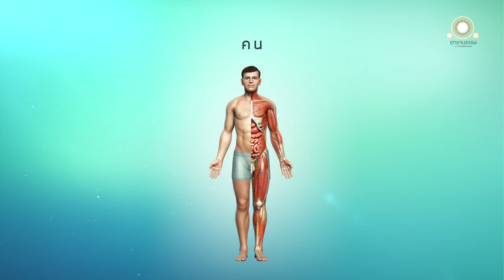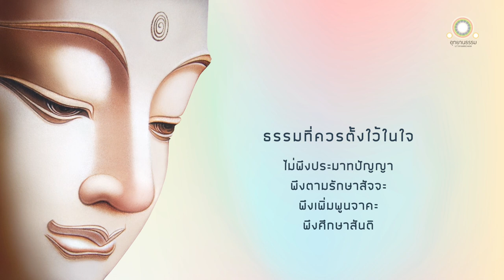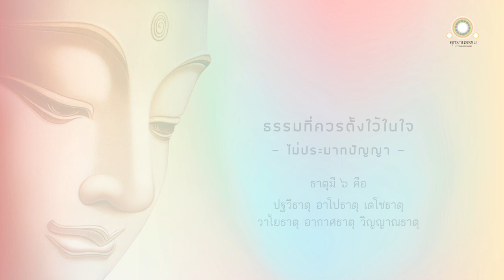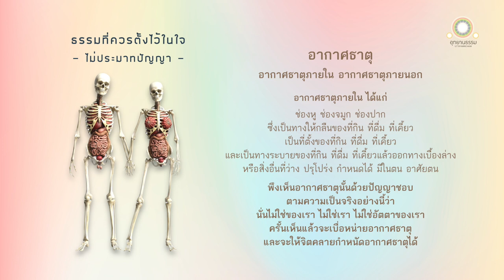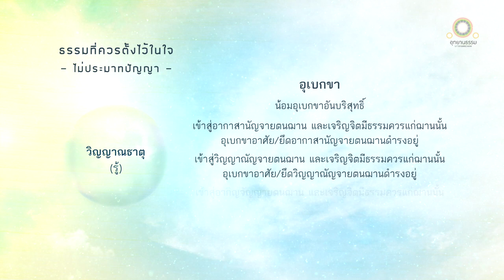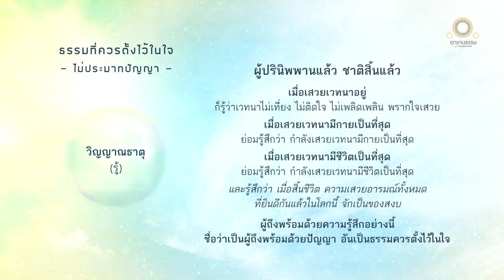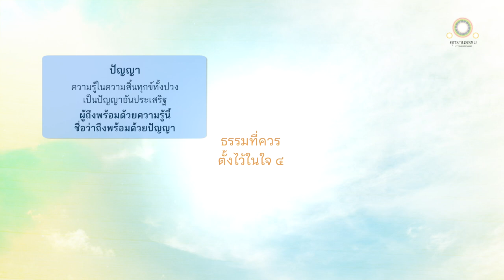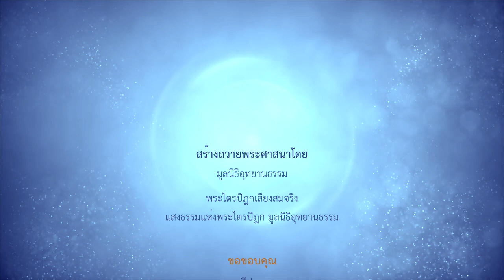ธาตุวิภังคสูตร | ธาตุภาวนา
ธาตุภาวนา
ธาตุวิภังคสูตร

อุเทศแห่งธาตุวิภังค์หก

คนเรานี้มีธาตุ ๖ มีแดนสัมผัส ๖ มีความหน่วงนึกของใจ ๑๘ มีธรรมที่ควรตั้งไว้ในใจ ๔ อันเป็นธรรมที่ผู้ไม่มีกิเลสเครื่องสำคัญตนและกิเลสเครื่องหมักหมมเป็นไปอยู่ บัณฑิตจะเรียกเขาว่า มุนีผู้สงบแล้ว ไม่พึงประมาทปัญญา พึงตามรักษาสัจจะ พึงเพิ่มพูนจาคะ พึงศึกษาสันติเท่านั้น

ธาตุ มี ๖ อย่าง คือ ปฐวีธาตุ อาโปธาตุ เตโชธาตุ วาโยธาตุ อากาสธาตุ วิญญาณธาตุ

คนเรานี้มีแดนสัมผัส ๖ คือ จักษุ โสตะ ฆานะ ชิวหา กาย มโน เป็นแดนสัมผัส

ความหน่วงนึกของใจ ๑๘ คือ

บุคคลเห็นรูปด้วยจักษุแล้ว ย่อมหน่วงนึกรูปเป็นที่ตั้งแห่งโสมนัส โทมนัส อุเบกขา

บุคคลฟังเสียงด้วยโสตแล้ว ย่อมหน่วงนึกเสียงเป็นที่ตั้งแห่งโสมนัส โทมนัส อุเบกขา

บุคคลดมกลิ่นด้วยฆานะแล้ว ย่อมหน่วงนึกกลิ่นเป็นที่ตั้งแห่งโสมนัส โทมนัส อุเบกขา

ลิ้มรสด้วยชิวหาแล้ว ย่อมหน่วงนึกรสเป็นที่ตั้งแห่งโสมนัส โทมนัส อุเบกขา

ถูกต้องโผฏฐัพพะด้วยกายแล้ว ย่อมหน่วงนึกโผฏฐัพพะเป็นที่ตั้งแห่งโสมนัส โทมนัส อุเบกขา

รู้ธรรมารมณ์ด้วยมโนแล้ว ย่อมหน่วงนึกธรรมารมณ์เป็นที่ตั้งแห่งโสมนัส โทมนัส อุเบกขา

นี้เป็นการหน่วงนึกโสมนัส ๖ หน่วงนึกโทมนัส ๖ หน่วงนึกอุเบกขา ๖

อย่างไรเล่า ชื่อว่าไม่ประมาทปัญญา

ธาตุนี้มี ๖ คือ ปฐวีธาตุ อาโปธาตุ เตโชธาตุ วาโยธาตุ อากาสธาตุ วิญญาณธาตุ

ปฐวีธาตุ อาโปธาตุ เตโชธาตุ วาโยธาตุ อากาสธาตุภายในก็มี ภายนอกก็มี  ก็ธาตุทั้งภายในและภายนอกเป็นธาตุทั้งนั้น พึงเห็นธาตุนั้นด้วยปัญญาชอบตามความเป็นจริงอย่างนี้ว่า นั่นไม่ใช่ของเรา ไม่ใช่เรา ไม่ใช่อัตตาของเรา ครั้นเห็นแล้วจะเบื่อหน่ายปฐวีธาตุ อาโปธาตุ เตโชธาตุ วาโยธาตุ อากาสธาตุ และจะให้จิตคลายกำหนัดในธาตุ...

สัจจะอันเป็นธรรมควรตั้งไว้ในใจอย่างยิ่ง คือ นิพพาน

เพราะสิ่งที่เปล่าประโยชน์เป็นธรรมดา นั้นเท็จ สิ่งที่ไม่เลอะเลือนเป็นธรรมดา ได้แก่ นิพพาน นั้นจริง เป็นสัจจะอันประเสริฐยิ่ง  ฉะนั้น ผู้ถึงพร้อมด้วยสัจจะอย่างนี้ ชื่อว่า เป็นผู้ถึงพร้อมด้วยสัจจะอันเป็นธรรมควรตั้งไว้ในใจ

จาคะอันเป็นธรรมควรตั้งไว้ในใจอย่างยิ่ง คือ ความสละคืนอุปธิทั้งปวง

เพราะบุคคลยังไม่ทราบในกาลก่อน จึงมีอภิชฌา ฉันทะ ราคะกล้า อาฆาต พยาบาท ความคิดประทุษร้าย อวิชชา ความหลงพร้อม และความหลงงมงาย อกุศลธรรมนั้นๆ เป็นอันเขาละได้แล้ว ถอนรากขึ้นแล้ว ถึงความเป็นอีกไม่ได้ มีความไม่เกิดต่อไปเป็นธรรมดา ผู้ถึงพร้อมด้วยการสละอย่างนี้ ชื่อว่า เป็นผู้ถึงพร้อมด้วยจาคะอันเป็นธรรมควรตั้งไว้ในใจ เป็นจาคะอันประเสริฐยิ่ง

อุปสมะ (ความสงบ) อันเป็นธรรมควรตั้งไว้ในใจ คือความเข้าไปสงบราคะ โทสะ โมหะ

ผู้ถึงพร้อมด้วยความสงบอย่างนี้ ชื่อว่า เป็นผู้ถึงพร้อมด้วยอุปสมะอันเป็นธรรมควรตั้งไว้ในใจ เป็นอุปสมะอันประเสริฐอย่างยิ่ง

กิเลสเครื่องสำคัญตนและกิเลสเครื่องหมักหมม

ความสำคัญตนจัดเป็นโรค เป็นหัวฝี เป็นลูกศร ก็ท่านเรียกบุคคลว่า เป็นมุนีผู้สงบแล้ว เพราะล่วงความสำคัญตนได้ทั้งหมดเทียว

มุนีผู้สงบแล้ว ย่อมไม่เกิด ไม่แก่ ไม่ตาย ไม่กำเริบ ไม่ทะเยอทะยาน แม้มุนีนั้นก็ไม่มีเหตุที่จะต้องเกิด เมื่อไม่เกิด จักแก่ได้อย่างไร เมื่อไม่แก่ จักตายได้อย่างไร เมื่อไม่ตายจักกำเริบได้อย่างไร เมื่อไม่กำเริบ จักทะเยอทะยานได้อย่างไร

คนเรามีธรรมที่ควรตั้งไว้ในใจ ๔ อันเป็นธรรมที่ผู้ตั้งอยู่แล้ว ไม่มีกิเลสเครื่องสำคัญตนและกิเลสเครื่องหมักหมม เป็นไป ก็เมื่อกิเลสเครื่องสำคัญตนและกิเลสเครื่องหมักหมม ไม่เป็นไปอยู่ บัณฑิตจะเรียกเขาว่า มุนีผู้สงบแล้ว